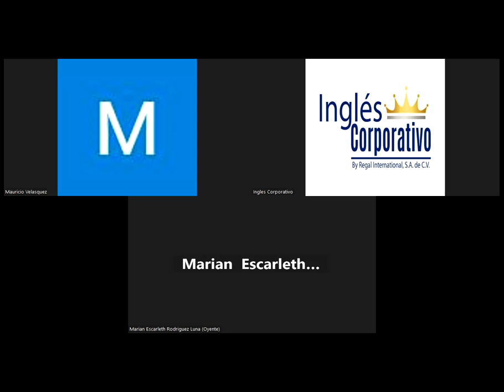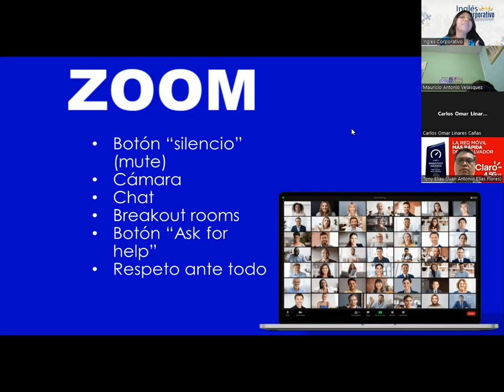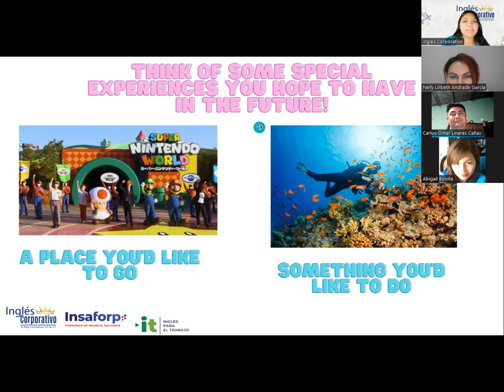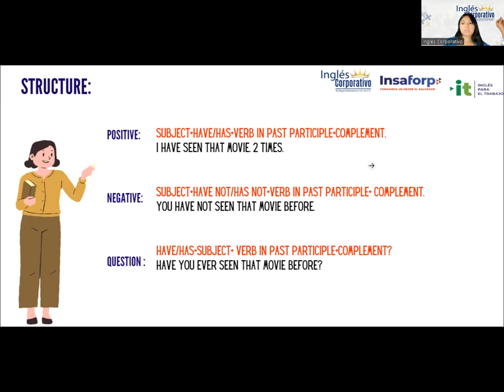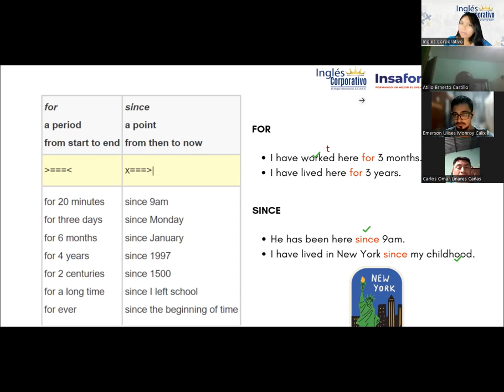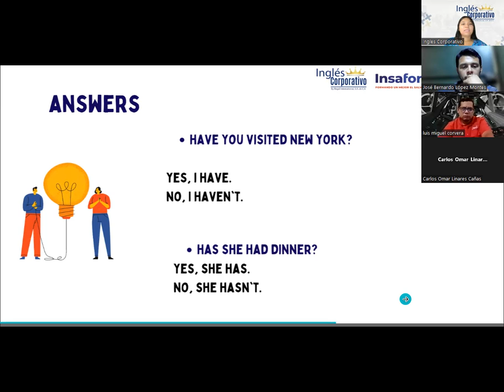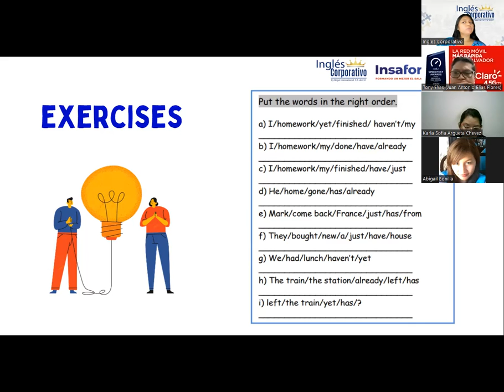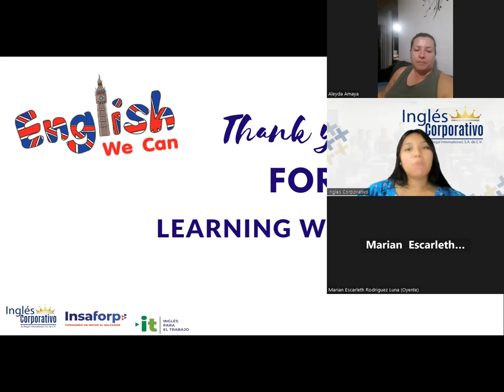Sesión 1: 15/5/2023-29750-8048-0075/2023-Reyes-Vocabulary Product Development.